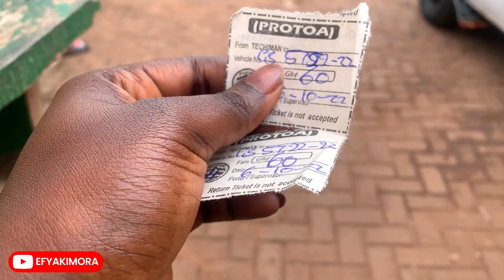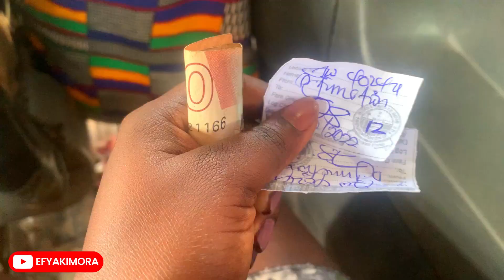Let's Go To The SAVANNAH REGION OF GHANA - Road Trip From TECHIMAN TO DAMONGO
Here's a funny and exhausting roadtrip from Techiman (Bono East Region of Ghana) to Damongo (Savannah Region of Ghana). This is the first video of my Exploring The Northern side of Ghana Series where I will explore all the regions in Northern Ghana. I am excited to share these series with you and I hope you are as well. So, let's get started. Let's go!

The Savannah Region is one of the newest regions of Ghana and yet the largest region in the country. The creation of the Region follows presentation of a petition by the Gonja Traditional Council, led by the Yagbonwura Tumtumba Boresa Jakpa

We will be exploring interesting a popular places in the Savannah Region of Ghana like Mole National Park, Larabanga Historic Mosque, Mystic Stone, Damongo Town among others.

Welcome to my channel, my name is Kimora, call me Efyakimora, my goal is to showcase to you the beautiful places and culture in Ghana, and this is my 8th Region in Ghana.

If you happen to visit Ghana especially from the diaspora and you're looking for things to do in Ghana, a visit to to the Savannah Region would be a great idea. I hope this video spices up your interest to visit the Sannah Region when you visit Ghana.

This video is also related to volta vlogs, volta vlog, volta vlogger, ghanaian youtuber,  savannah region map, savannah region capital,
savannah region festival, savannah region language, 5 things to do and see in The Savannah Region of Ghana, Savannah Region - Wikipedia, Savanna Region - Visit Ghana